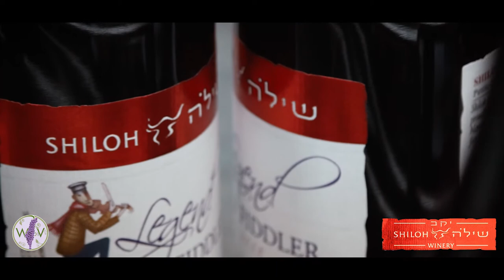LEGENDS AREN'T BORN THEY'RE MADE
And this is how!